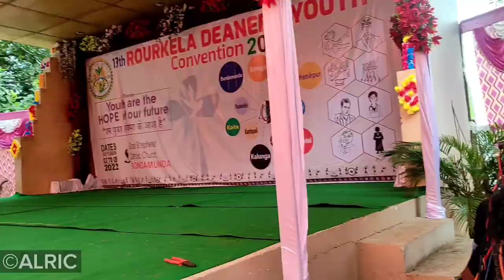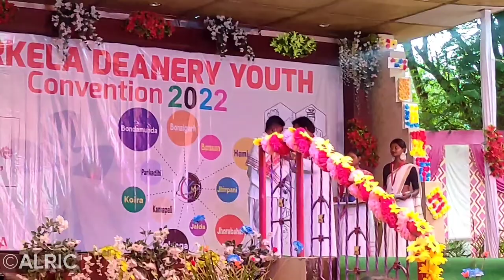DAY-2| 13th ROURKELA DEANERY YOUTH Convention 2022|| BONDOMUNDA PARISH || MT-10 || 04.10.22 || ALRIC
IN THIS VLOG I CAPTURED THE PROGRAMS OF THE ROURKELA DEANERY YOUTH CONVENTION 2022. CHECK IT OUT AND REVIEW IT.

LIKE...SHARE...COMMENT... SUPPORT.